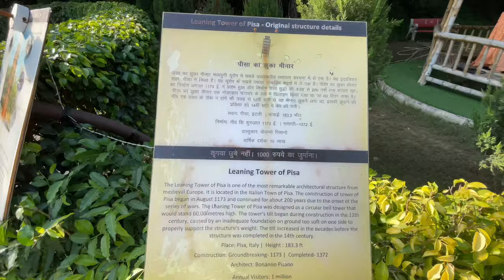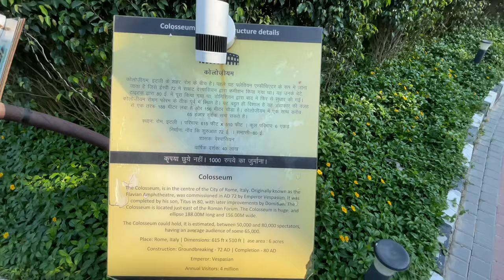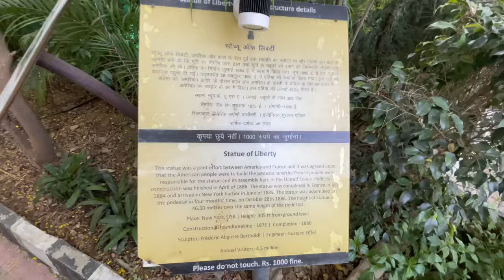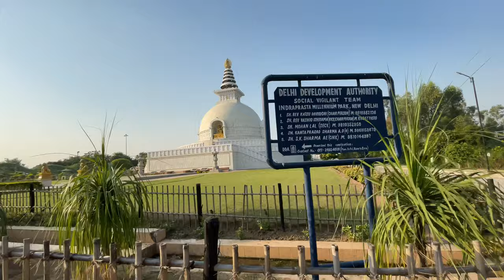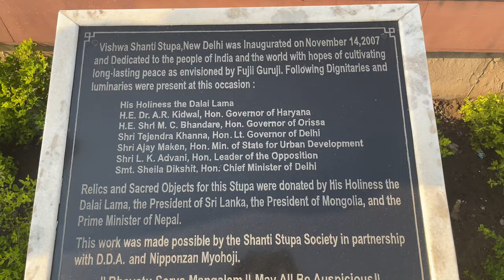Waste to Wonder , Delhi || Shanti Stupa , Delhi || Vlog 18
This is Sonia welcoming you all to my Vlog 18
I went to Waste to wonder park and Shanti Stupa both at Delhi. This video shows the details of both places.  I hope you find it interesting and you make a plan to visit this place too.